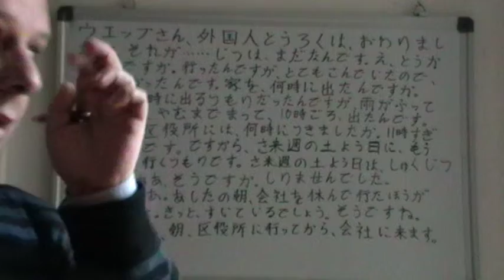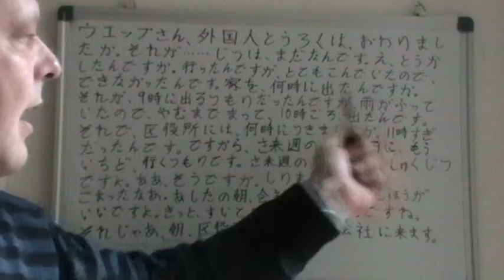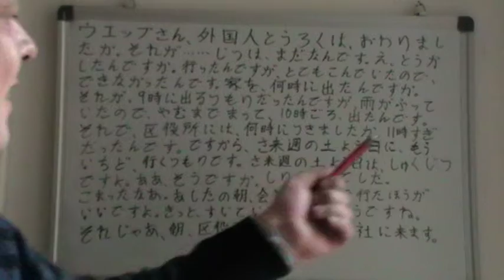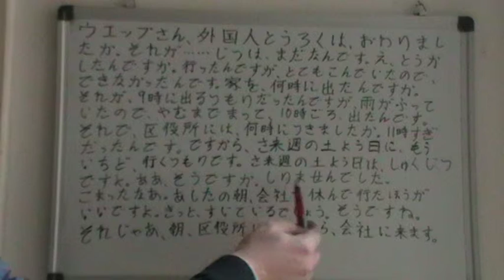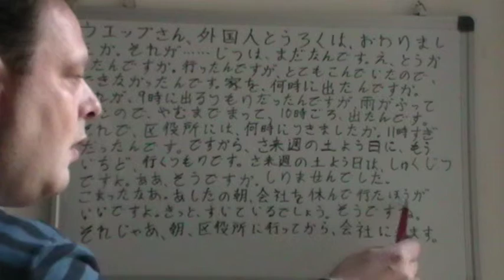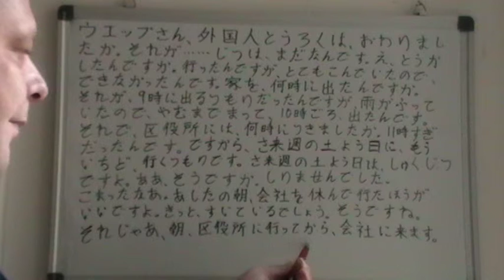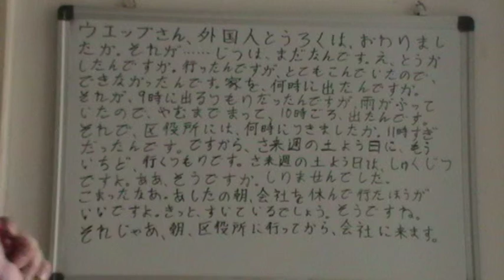Japanese Reading Practice 2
Lesson 7 Dialog 2 of "Japanese for Everyone" by Susumu Nagara